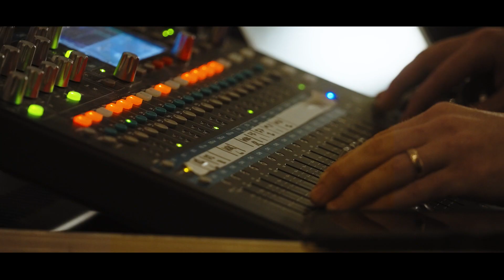Karl Beare - Bring Me Back (Live at A.E.R. Music Club)